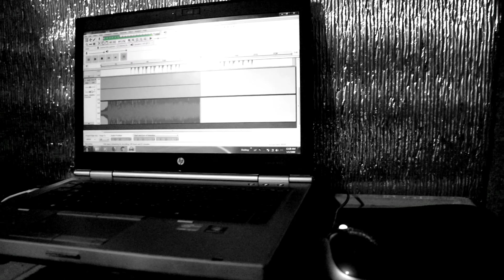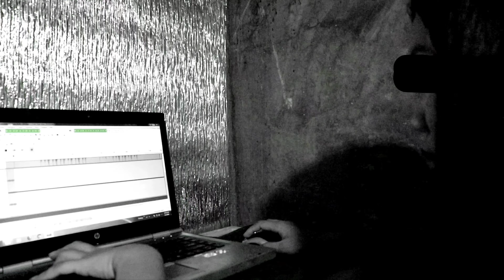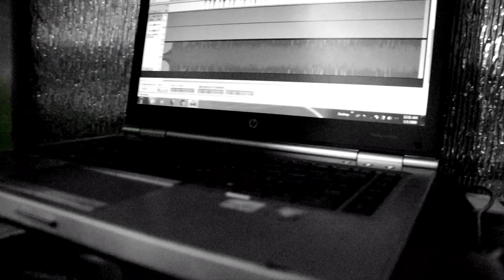Icky - Alas Kwatro (Official Music Video)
Icky Laylayan Official
Puff Street Enterprise